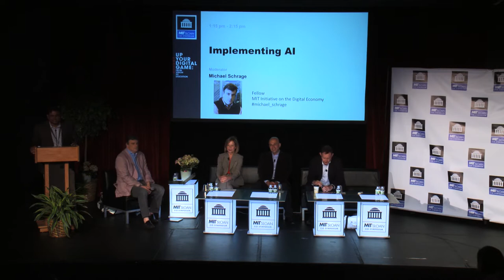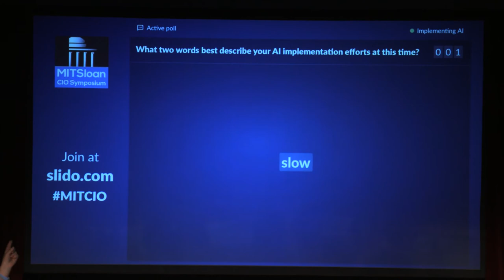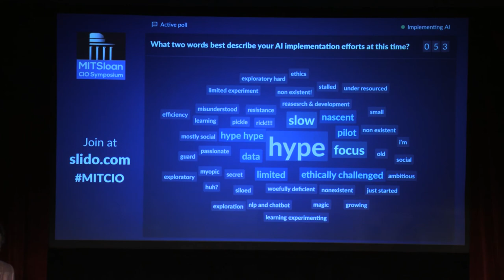2018-09 Implementing AI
Implementing AI
Moderator:

Michael Schrage, Fellow, MIT Initiative on the Digital Economy (michael_schrage)
Speakers:

David Gledhill, Group CIO & Head of Group Technology & Operations , DBS Bank (@GledhillDavid)
Cynthia Stoddard, Senior Vice President & Chief Information Officer, Adobe (@stoddardCA )
Giorgos Zacharia SB '97, SM '99, PhD '09, Chief Technology Officer, KAYAK (@kayak)
As AI technology advances, it is becoming more integrated into the enterprise. AI technologies and AI-driven products are enabling new services never possible before, providing deep business intelligence, enhancing strategic decision making, improving customer experience, automating work, and cutting costs. This panel of experts will share insights on the current generation of intelligent systems and how CIOs can select and implement AI to improve capabilities and transform their organizations.